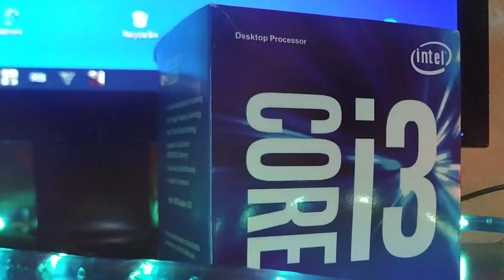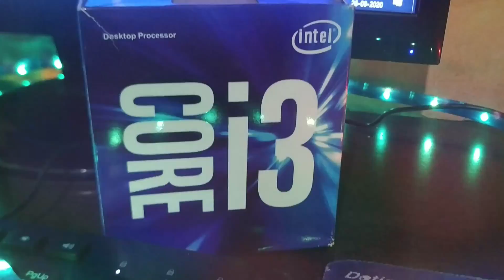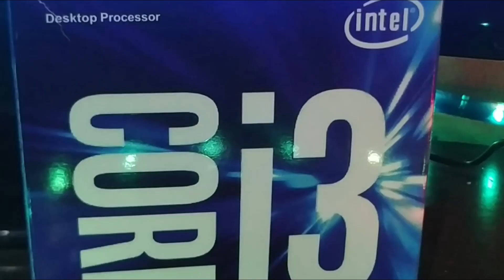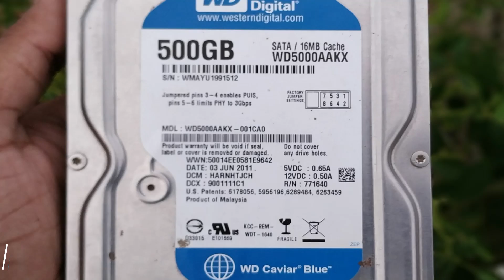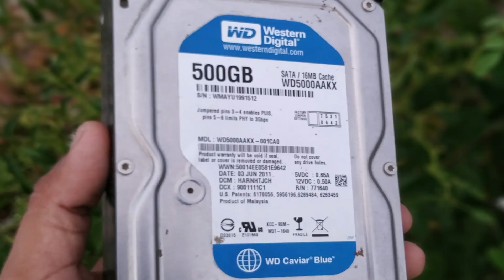Rs.10000 gaming pc build | 10000 rupees budget gaming pc build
Guys in this video i'm gonna show how you can build a gaming pc under rupees 10000 and this pc is good for 1080p level gaming and you can easily get 60+ fps on low to medium settings on 1080p gaming and you can easily play modern triple titles on 1080p settings and this pc will coast around 10000 rupees only so guys watch the full video to know more

1. Processor
2. Motherboard
3. Ram
4. Psu
5. Cabinet
6. Storage
7. 240gb SSD

xxxxx xxxxx xxxxx
                -: MY PC SPECS :-
1. Processor
2. Motherboard
3. Ram
4. Storage
5. SSD
6. Cabinet
7. Graphics Card
8. Power Supply
9. Monitor
10. Mouse
11. Keyboard
12. Microphone

Watch the video till the end and don't skip the video and follow all the steps which are shown in the video So friends give this video a thumbs up always appreciate someones hard work and always do like, comment, share and subscribe if you can Thanks for watching

Read the comments for more knowledge and help others by replying if you can

          Quarries & Questions solved In This Video

1. Rs.10000 gaming pc build
2. Gaming pc build under 10000
3. 10000 rupees budget gaming pc build
4. Best budget gaming pc build under 10000
5. 10000 gaming pc build hindi
6. 10k gaming pc build
7. gaming pc build under 10k
8. rs 10000 gaming pc build india
9. 10k pc build
10. gaming pc build under 10000 rupees 2020
11. how to build a gaming pc in hindi
12. rs.10000 gaming pc build india 2020

GadgetBeat